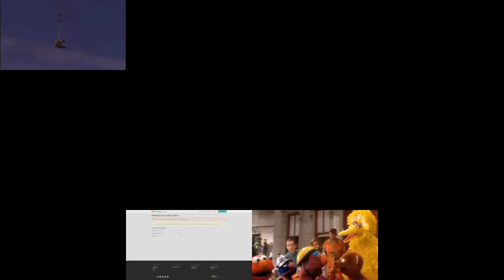[Request] Thalia That'smyname's Favorite End Of The World Sparta Remixes Superparison 2